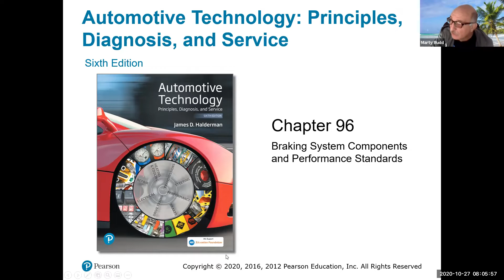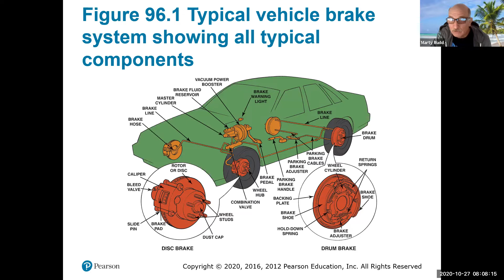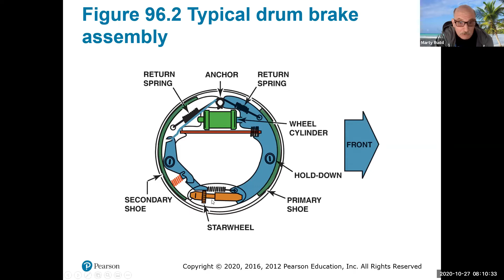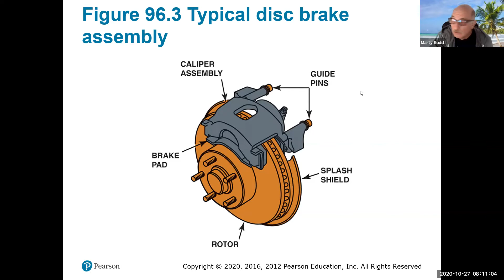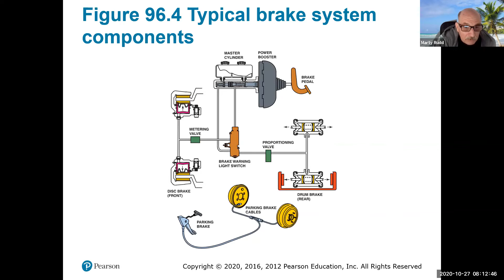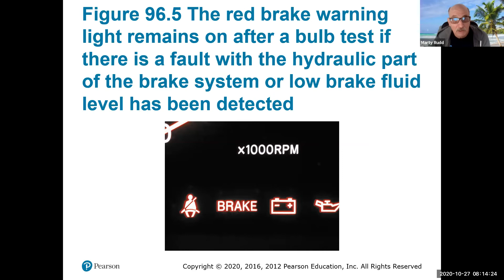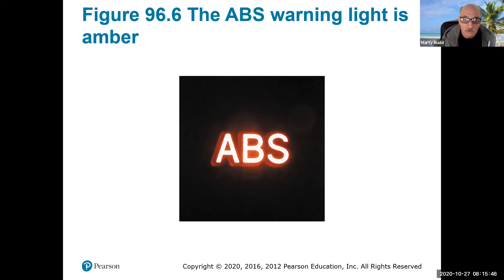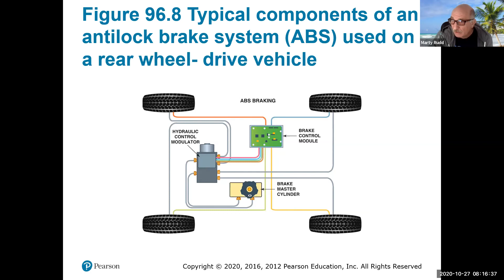Brake System Components and Performance Standards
This video is intended for entry-level technicians and my automotive students but everyone is welcome.
If you want to see more like this video or have a request, please leave a message below.
Your like helps the algorithm and your subscription lets me know you enjoy the content. It cost you nothing.